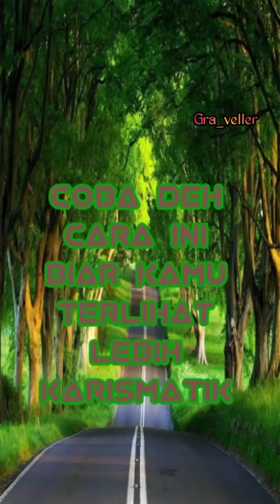CARA BIAR LEBIH KARISMATIK